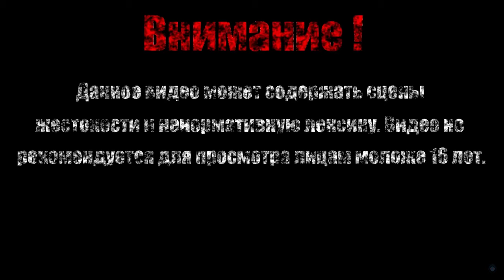ЛЕДЯНАЯ ТВАРЬ【Slain back from hell】#6